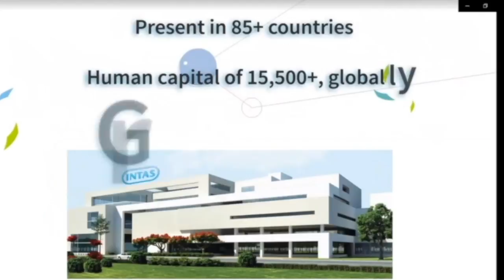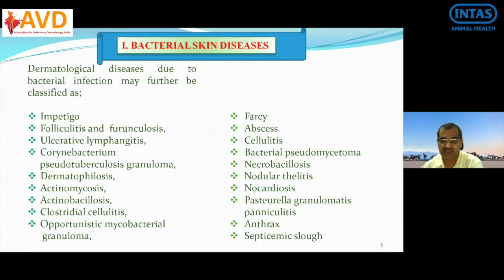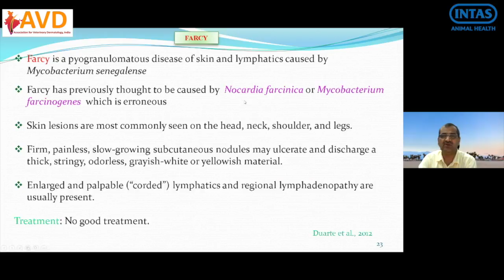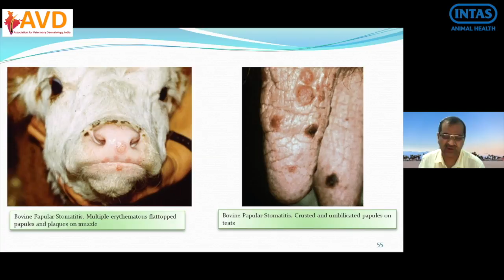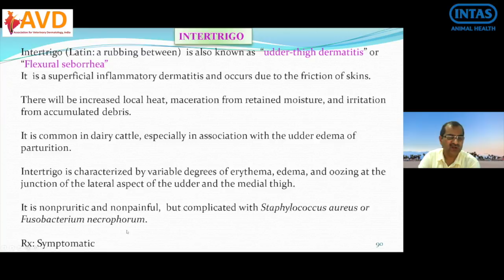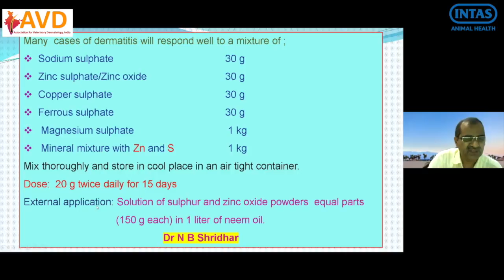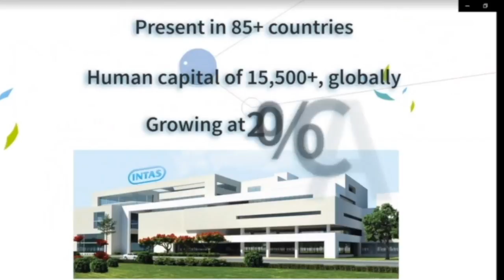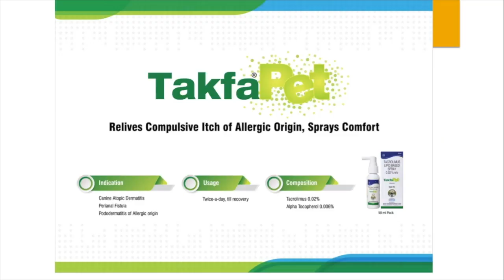AVD INTAS Webinar on 25-07-2021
Association for Veterinary Dermatology (AVD), India and Knowledge Partner, Intas Animal Health organised webinar on

* Pharmacotherapeutic Management of Bovine Dermatological disorders*

SPEAKER: * Dr N B Shridhar*
Professor and Head
Department of Veterinary Pharmacology and Toxicology,
Veterinary College, KVAFSU, Shivamogga. Karnataka
25th July’ 2021 | SUNDAY
6:00 PM

AVD India and Intas Animal Health Webinar Team